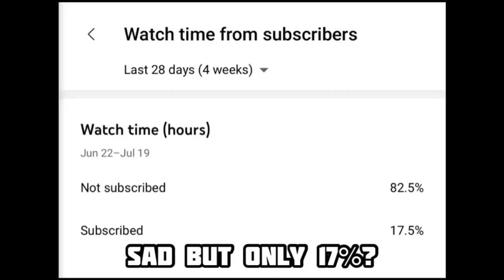160 TO 175 RATING SUMMER 🌞🏖️ TEAM UPGRADE | FIFA MOBILE 21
FIFA MOBILE SUMMER CELEBRATION  EVENT GUIDE
SUMMER CELEBRATION EVENT F2P GUIDE
SUMMER CELEBRATION EVENT GUIDE

SUMMER CELEBRATION EVENT IN FIFA MOBILE 21
SUMMER CELEBRATION
SUMMER CELEBRATION F2P GUIDE

UTOTS RONALDO
UTOTS MESSI
UTOTS GUIDE